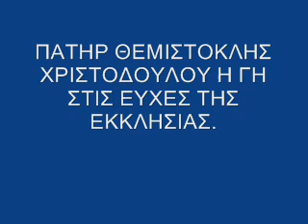ΠΑΤΗΡ ΘΕΜΙΣΤΟΚΛΗΣ ΧΡΙΣΤΟΔΟΥΛΟΥ Η ΓΗ ΣΤΙΣ ΕΥΧΕΣ ΤΗΣ ΕΚΚΛΗΣΙΑΣ